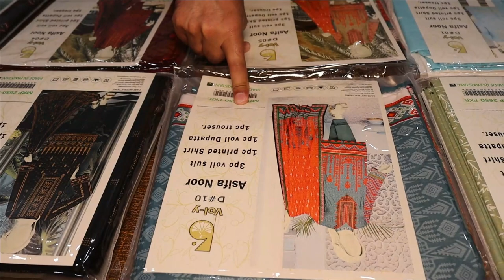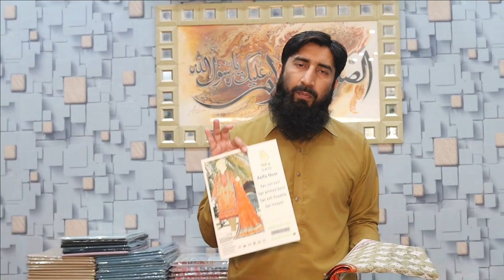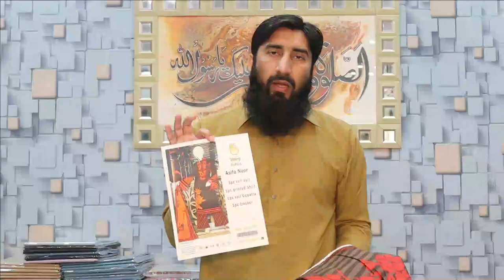3PC PREMIUM LAWN JUST IN 1450 | SUPER WHOLESALE | BIN NISAR